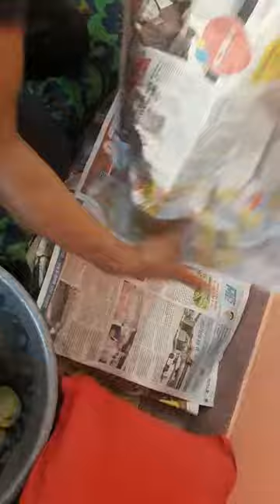घर पर पकाएँ आम || बिना केमिकल || एकदम नेचुरल तरीके से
घर पर आम पकाने का आसान तरीका